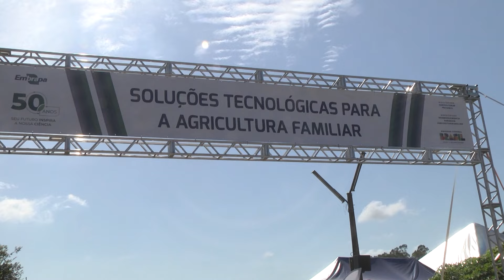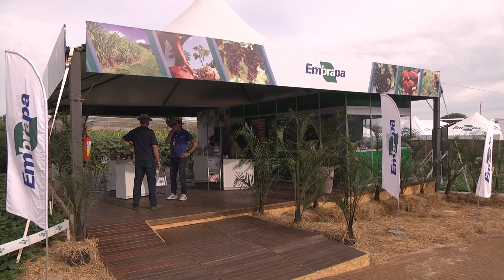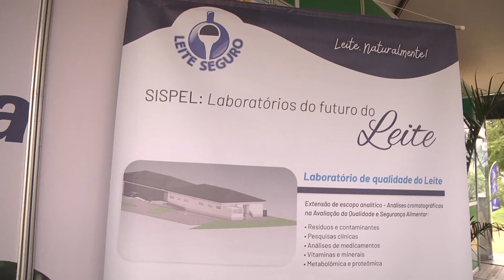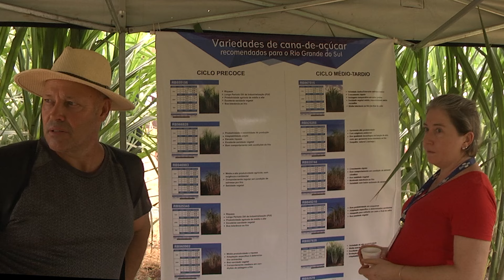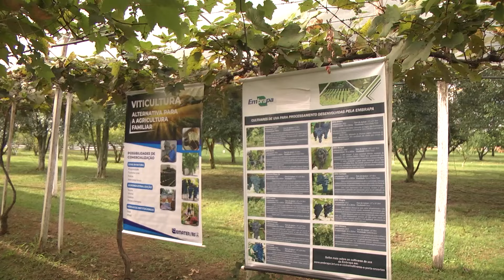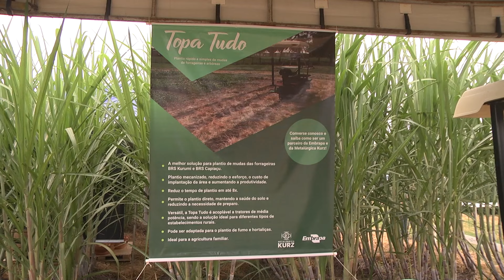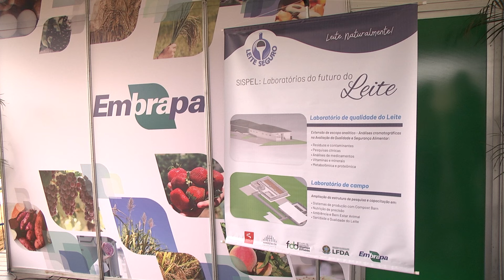Embrapa participa da 22ª Expoagro Afubra com inovações para a agricultura familiar | Terra Sul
Anualmente, a Associação dos Fumicultores do Brasil, a Afubra, realiza um evento para valorizar a fumicultura e estimular a diversificação nas propriedades. Neste ano, a Expoagro Afubra foi realizada entre os dias 19 e 22 de março. Confira agora informações sobre esta edição do evento e sobre a participação da Embrapa.

Reportagem: Priscila Fagundes
Imagens: Lorenzo Bonone e arquivo
Edição: Priscila Fagundes